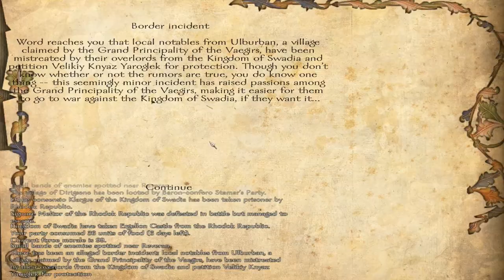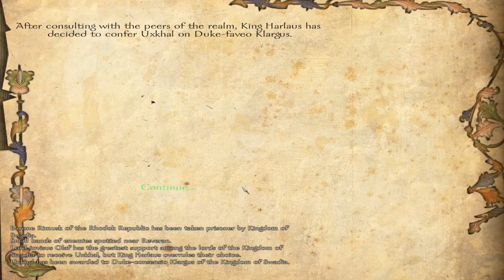Mount & Blade: Warband #42 w/ Floris Mod - Let's Play